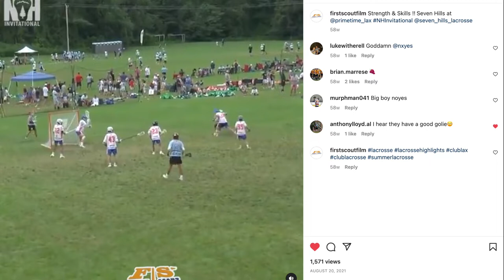Cam Noyes 2022 Spring Highlights (UMASS Boston 2027)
Cam Noyes 2022 Spring Highlights